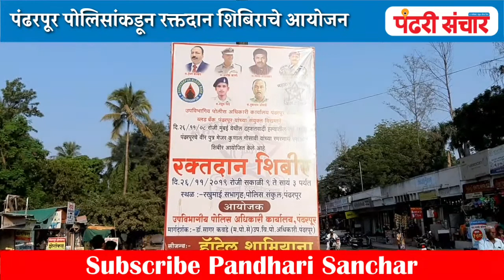शहीद दिनी करा रक्ताचे 'दान' हौतात्म्याच्या स्मृतीस पोलिसांचे अभिवादन!!